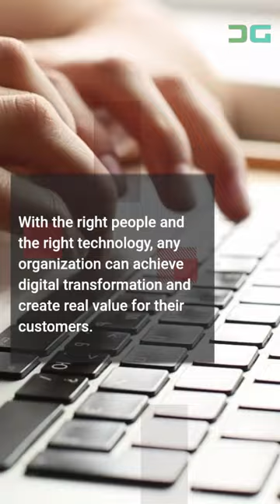Empowering the People: The Human Side of Digital Transformation